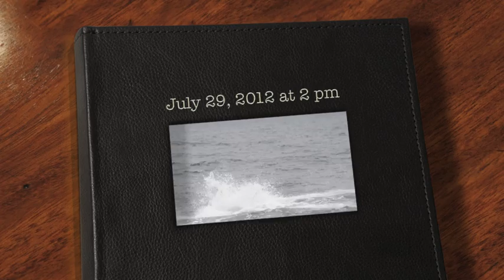2012 07 29 CDC 1400WW TOTS SonII D90 clips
July 29, 2012 whale watch aboard the Capt. John & Son II. Rough day offshore with winds out of the northeast. But we had a great show by a humpback whale named Bounce who was very active right off Race Point Beach. We saw Bounce flipperslap, tail breach, lobtail and spinning head breach. Just amazing!